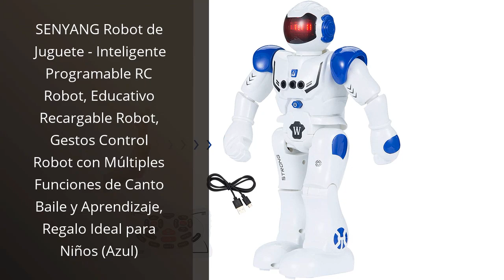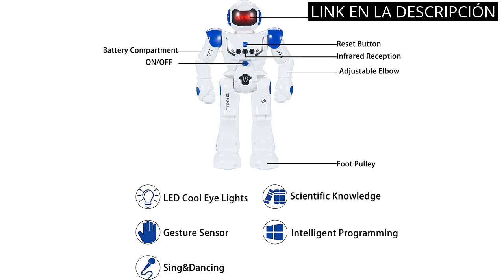ROBOT DE PELEA: Los 5 mejores robots de pelea: ¡prepárate para la batalla definitiva! 🔥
✋  Aquí están los 5 mejores robots de pelea: ¡prepárate para la batalla definitiva! disponibles en el mercado.

🔽🔽🔽 ENLACES DE COMPRA ROBOT DE PELEA 🔽🔽🔽

1) LEXIBOOK Powerman Master Interactivo Que Lee en la Mente Juguete para Niños Baila Juega Música Animal Quiz Stem Robot de Control Remoto Programable Junior

2) SENYANG Robot de Juguete - Inteligente Programable RC Robot, Educativo Recargable Robot, Gestos Control Robot con Múltiples Funciones de Canto Baile y Aprendizaje, Regalo Ideal para Niños (Azul)

3) YCOO Pack 2 Robots Kombat Boxeur Télécommandé- Emballage Ecologique, Facile à Déballer - Avance Et Frappe l' Adversaire pour le mettre au Sol - Jouet 5,6,7,8,9,10 ANS, 54321,FFP

4) HUSAN Infantil Robot de Control Remoto niños, Robot de Baile Inteligente con Juguetes Control infrarrojo,programable,Ojos LED, Canto Caminando Regalo,Kit de Robot (Azul)

5) SilverLit 88052 - Robo Kombat Twin, colores Surtidos

00:00 - Intro
00:06 - 1) LEXIBOOK Powerman Master Interactivo Que Lee en la...
00:50 - 2) SENYANG Robot de Juguete - Inteligente Programable RC...
01:27 - 3) YCOO Pack 2 Robots Kombat Boxeur Télécommandé- Emballage...
02:06 - 4) HUSAN Infantil Robot de Control Remoto niños, Robot...
02:38 - 5) SilverLit 88052 - Robo Kombat Twin, colores Surtidos...
03:13 - Outro